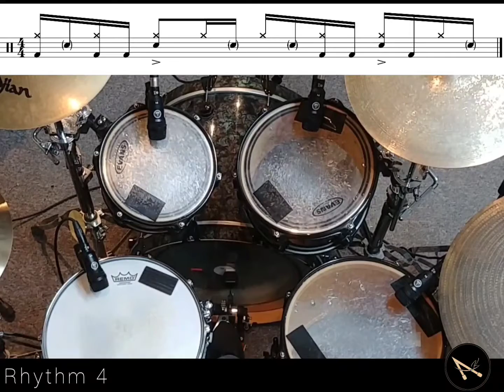10 must know rhythms || Drum Lesson - Ariel Kasif